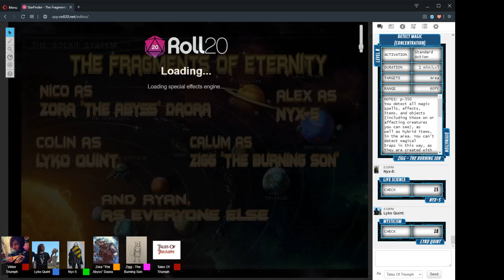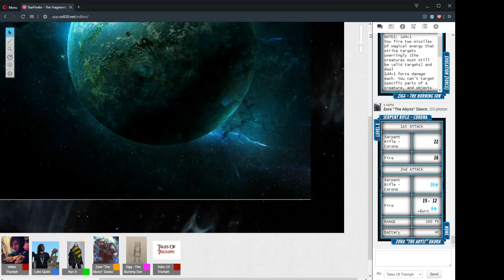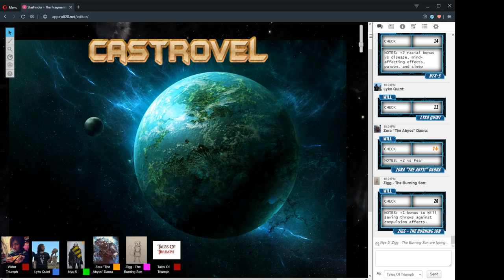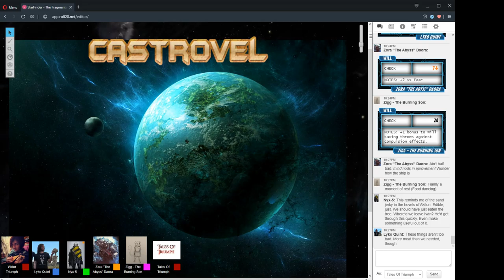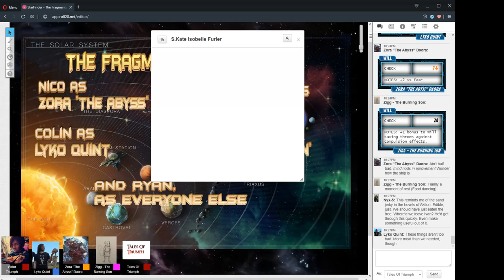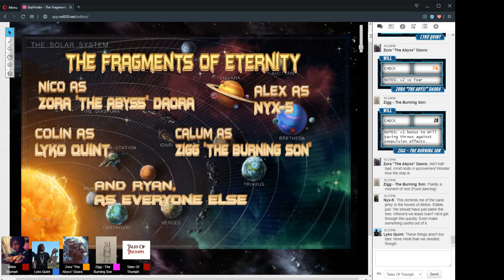The Fragments Of Eternity Session 39 Part 2 "Dinner Saurus Rex" 20/Jan/2020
Session 39 Part 2 "Dinner Saurus Rex" 20/Jan/2020

CAST LIST:
GM: Ryan